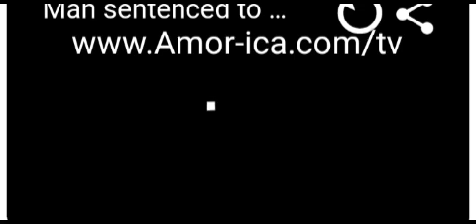Ari Lenox aka Jawarria Addarr, ex man Lamont Darnell Powell got 15 years for burning her baby